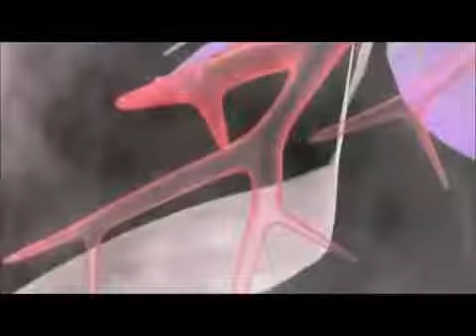1000 Maneras de morir | Manera de morir #657 Una muerte picante.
Nombre original: Dead heat.
Episodio: 2x5 Trayendo a los muertos.
Traducción
Hispana: Calor de muerte.
Fecha: 25 de febrero de 1998.
Lugar: Syracuse, Nueva York, Estados Unidos.
Víctimas: Bred.
Una pareja de novios tenia una cita en casa de ella, pero antes de continuar, ella debía preparar la comida. Cada vez que ella tomaba una especia, se la daba a oler a su novio, que era asmático, el cual murió al obstruir sus vías respiratorias con los polvos de las especias.